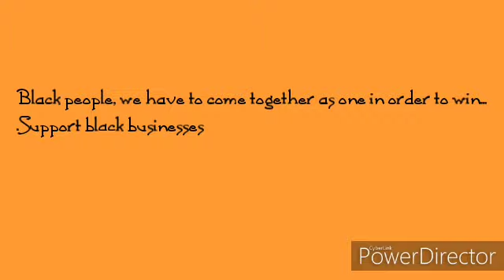Brothers talk economics rosedale Mississippi